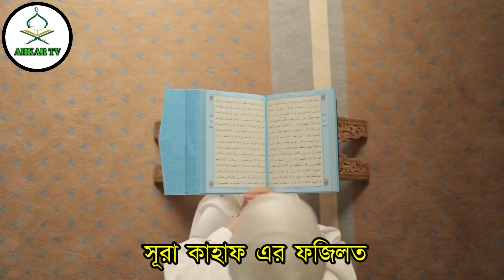সূরা কাহাফ এর ফজিলত || surah kahaf ar fozilot || সূরা কাহাফ শুক্রবার কখন পড়বেন জানুন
সূরাকাহাফ‌এরফযিলত

সূরা কাহাফ শুক্রবার কখন পড়বেন এবং কি ফযিলত রয়েছে জানুন।